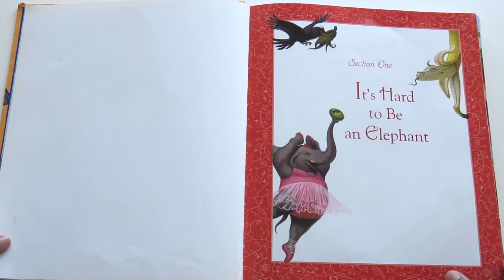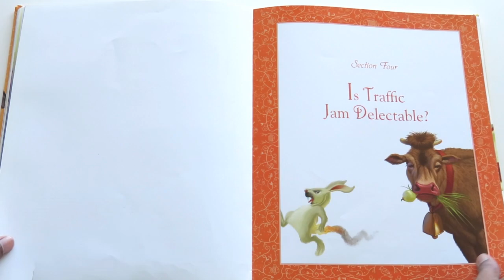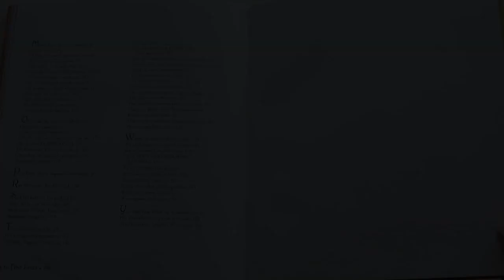Be Glad Your Nose Is on Your Face: And Other Poems: Some of the Best of Jack Prelutsky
This is a flip through review of “Be Glad Your Nose Is on Your Face: And Other Poems: Some of the Best of Jack Prelutsky”. Links: